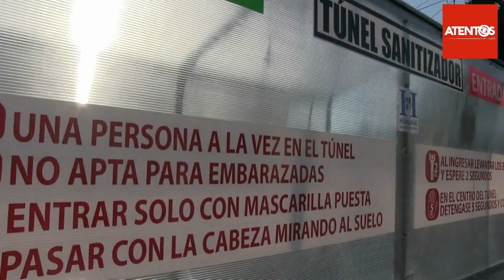REDUCCIÓN DEL RIESGO COLOCANDO EN MARCHA 2 TUNELES DE SANITIZACION.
Alcalde Claudio Pucher Lizama,en conjunto con funcionarios municipales  construyeron  2 túneles sanitizadores con aplicación de "amonio cuaternario" para prevención de contagio CORONAVIRUS..estarán disponibles  en puntos estratégicos de Hualañe .